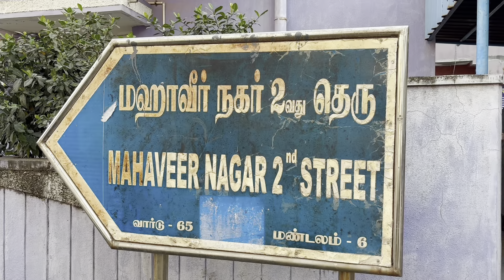Special Aadi sale 10% to 20%discount sale pure silk cotton,semi silk cotton, pochampally silk cotton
115, 2nd Main Rd, Periyarnagar,
Senthil Nagar, Kolathur,